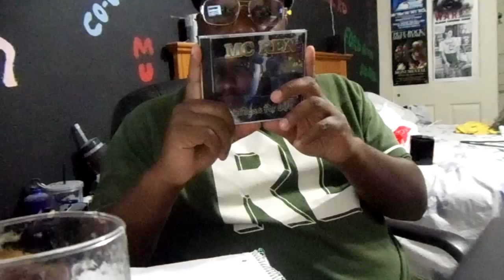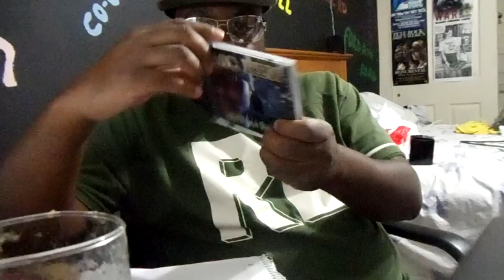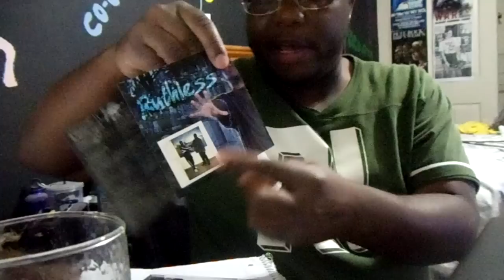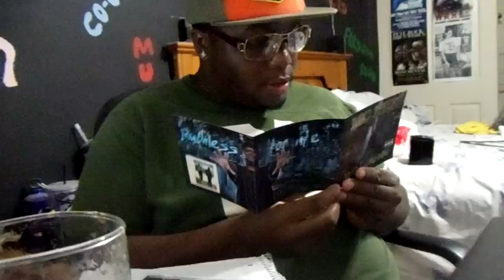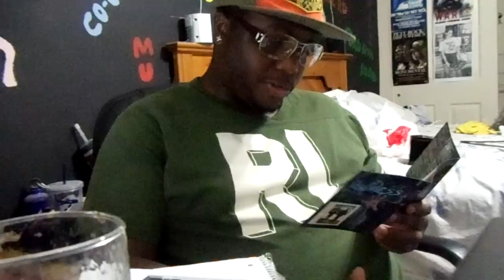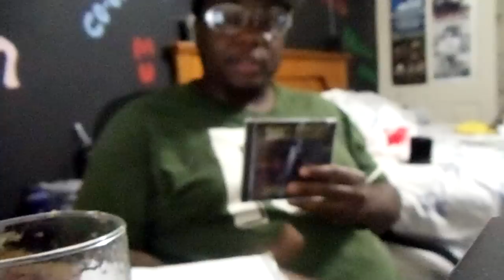Hip Hop Album Review Part 179: MC Ren Ruthless For Life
Music Played:

1.Mac Mall- It's All Good
2.Agallah- Smokin On Dyckman's Finest Feat Murdah Baby
3.Jay Dee- Track 36
4.Demigodz- Dumb High Feat. Apathy, Motive, Esoteric, Celph Titled and Open Mic
5.djDMANCQ- Q-Tip & Busta Mix
6.Evidence- 360 Instrumental